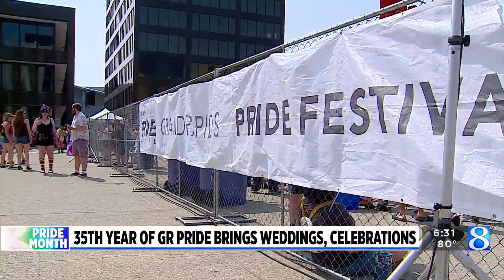35th year of GR Pride brings weddings, celebrations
For the month of June, communities across the state are holding events to celebrate the LGBTQ+ community. (June 17, 2023)